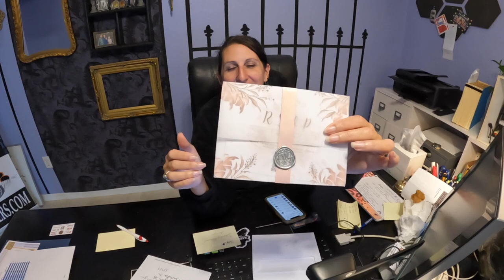NEW SHIRTS, NEW HATS, NEW PHONES OH MY!!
Florida: Sunshine State Biker Lawyers
Florida: Mary Dixon - State Farm Agent
Florida: Badgers Business Solutions
Wisconsin: Milwaukee Biker Attorney
Pennsylvania: Kitay Law Offices
New Jersey: Karbasian law
Missouri: Andy Toennies
Illinois: Andy Toennies
Kansas: Bretz Injury Law
Oklahoma: Oklahoma Biker Lawyer
Arkansas: Rainwater Holt Sexton
Texas: Biker Wolfpack Law
Mississippi: Hearn Law Firm
California: Samer Habbas
Georgia: Kaine Law

Gopro Hero 10